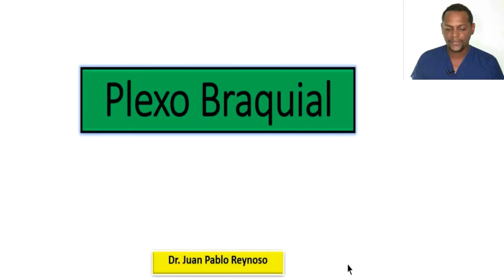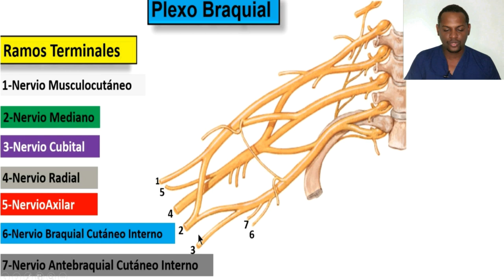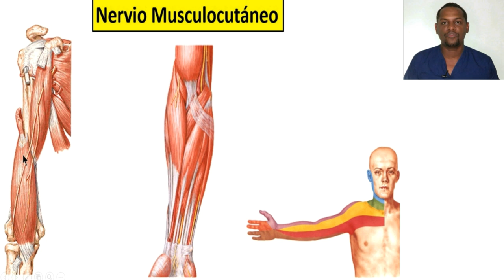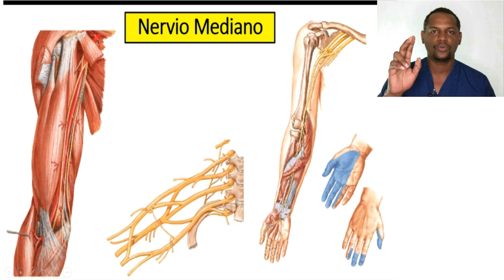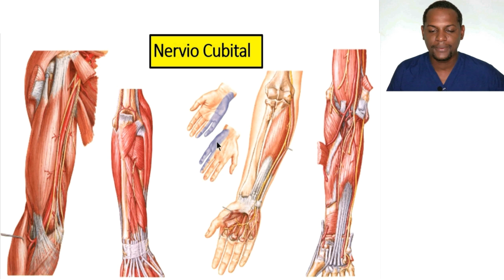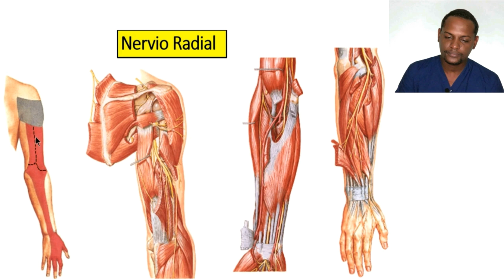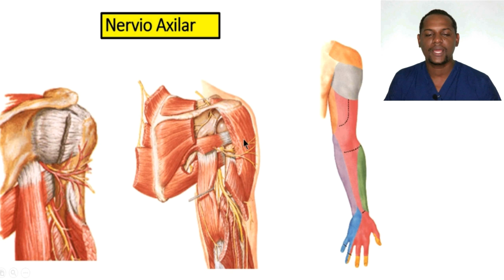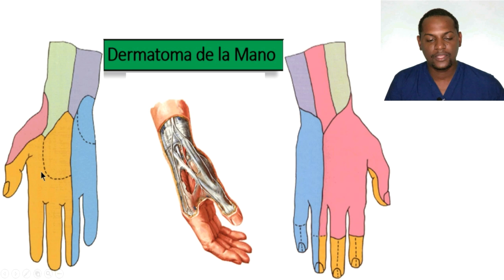Clase Virtual de Plexo Baquial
Hola chicos esta es la clase correspondiente al tema de plexo braquial, espero y sigan repasando y saquen buen provecho a esta clase, recuerden que la anatomía se basa en practicar constantemente la práctica hace al maestro, cualquier duda me escriben por esta vía#quedateencasa